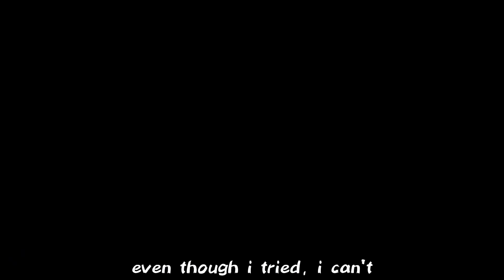【重音テトAI】 化けの花/Bake No Hana/Transformation Flower 【SynthV English Cover】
Yes another Bake no Hana cover. this time i made translyrics because idk why not i was bored and i love this song

Lyrics:

What is with your eyes? It’s not a surprise
I know it’s not my first time
What is with your eyes? Stop with those eyes!
Sure, it looks so cute, But behind it is full of sin–

I’m slipping, i’m slipping, and crumbling
I’m slipping, my mind is spinning
My secret’s spilling and now it’s falling
It’s been broken… i’m sorry

Don’t dare look, It’s not like you’d understand, right?
It’s like this transformed flower has now gone up and bloomed
My words have been consumed, and I can’t remove
Anything, i’ve been ripped from my ugly costume

Even though i tried, I can’t
Be a bud again.

If you’re gonna see me that way, then get out of my sight!
Get out of my sight, Get out of my sight
Get out of my sight.. Please stay by my side.

If you can’t understand in the future, then
This transformed flower will disappear, right here and right now!
It’s finally come around, my punishment for living
I should just stop breathing–
Ahh, i’m done now.